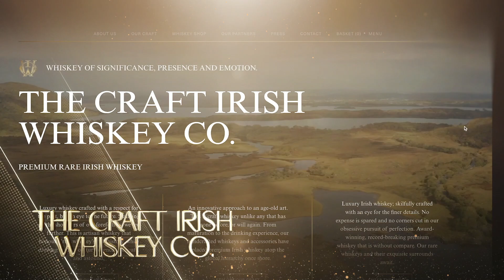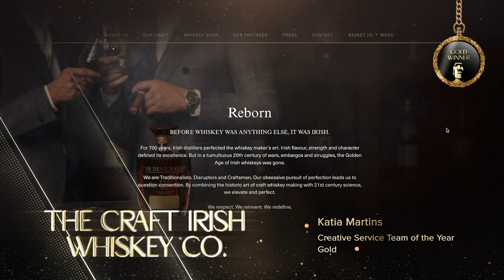The Craft Irish Whiskey Co. - 2023 TITAN Women In Business Awards Season 1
The Craft Irish Whiskey Co. won a gold award for Creative Service Team of the Year in Creative Department of the Year. The Craft Irish Whiskey Co. is on a mission to reinvent Irish whiskey, elevating its potential as a luxury collectable and restoring Ireland’s reputation for crafting the finest whiskeys in the world.